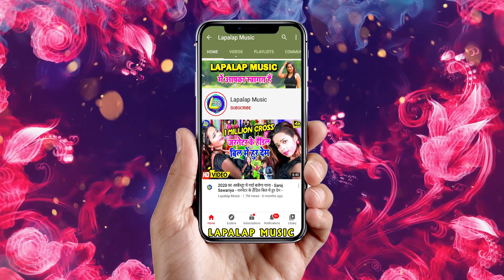Chandan Arya || जोबन नईहर के झुलल बा || Video || Joban Naihar Ke Jhulal Ba Bhojpuri Song 2021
► Album :- Joban Naihar Ke Jhulal Ba
► Song :- Joban Naihar Ke Jhulal Ba
► Singer :- Chandan Arya
► Lyrics :-